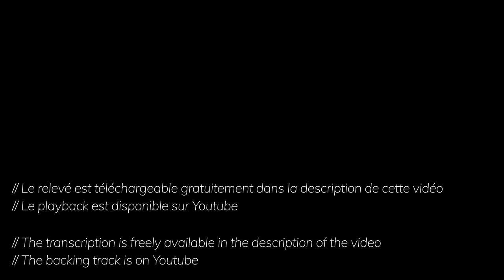Donna Lee + Free TAB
I hope you'll like my version of Donna Lee (Charlie Parker) !